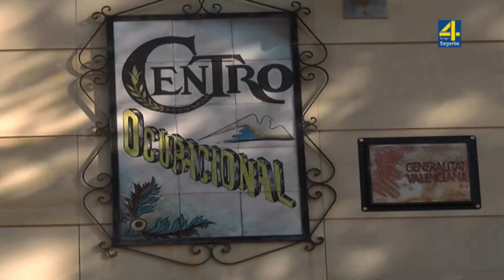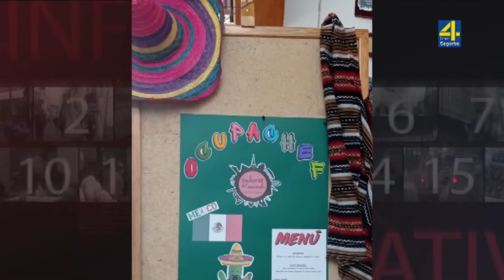TVAltoPalancia noticia El Centro Ocupacional celebró su Ocupachef con sabor a México